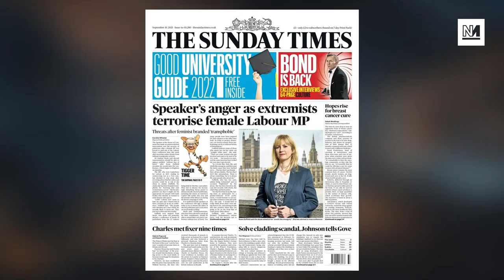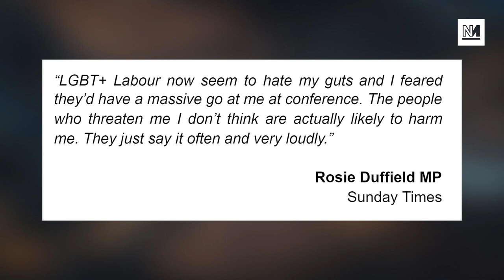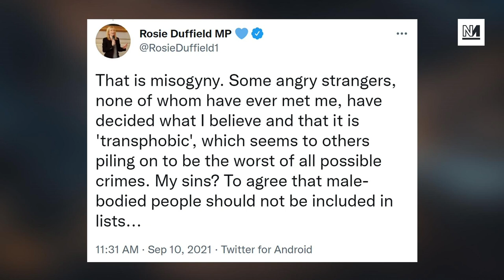Rosie Duffield & The Labour Transphobia Row